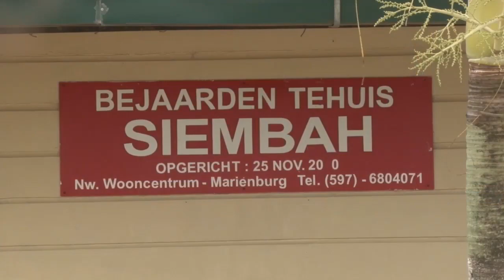22 02 2020 Lions Club Commewijne zet bewoners bejaardentehuis Siembah in het zonnetje